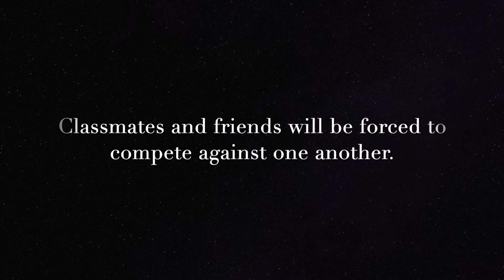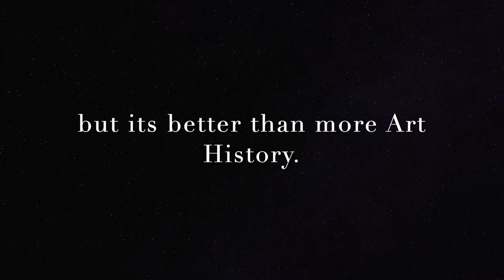C1P3 Ceramic Games